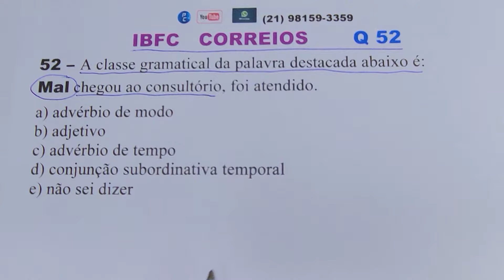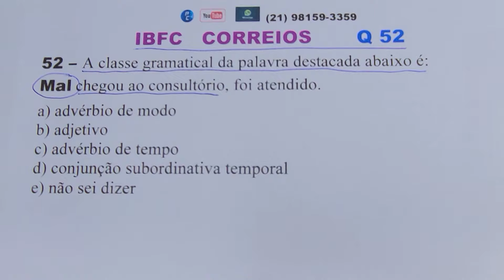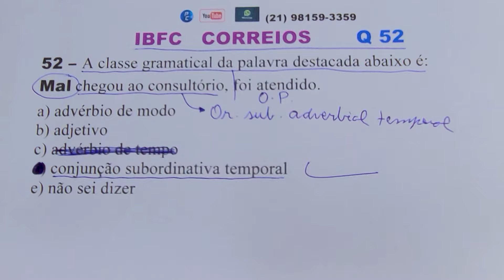CORREIOS IBFC Questão 52